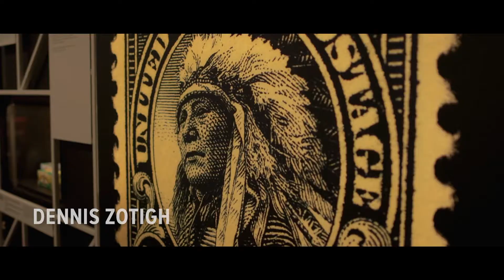Native Voices: United Stories | Native American Culture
Discover the National Museum of the American Indian, Acoma Pueblo, Crazy Horse Memorial and Hopi culture through native voices.